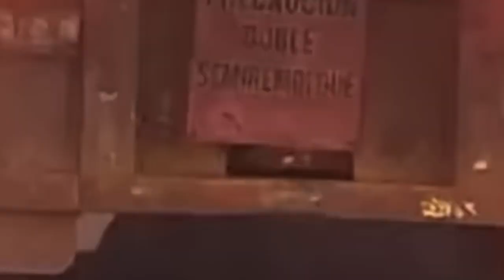El Trailero Loco 😛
Videos compartidos en las redes sociales muestran el momento en el que un tráiler que le da servicio a una compañía de carnes de Querétaro, que transitaba en dicha carretera le cerraba el paso a todo el que intentaba pasarle.
En una parte del video vemos como otro tráiler cabina blanca de doble remolque color rojo, insistentemente le trata de rebasar y se ve como el “ Trailero loco ” (como fue bautizado dicho desaprensivo conductor), le cerraba el paso varias veces, pero éste segundo conductor del otro tráiler, imprudentemente no se dejó amedrentar, y aunque están a pocos  centímetros de provocar un grave accidente, la acción afortunadamente no pasó a mayores.
La misma acción se repitió una y otra vez contra cualquier otro vehículo que intentara rebasar, quedando registrado en el video aficionado realizado por los conductores que transitaban por dicha carretera, los cuales tenían miedo de rebasarlo por temor a ser embestidos.
Posteriormente, se observa como a unos cientos de metros más adelante cuando el "trailero loco" quedó sobre el carril izquierdo, un vehículo color verde le trata de rebasar por el carril de la derecha, y el conductor “que creía ser el dueño de la carretera” se atraviesa rápidamente, provocando que el tráiler se tambaleara y terminara volcado sobre su costado derecho a orillas de la carretera.
Finalmente no se pudo determinar si hubo algún herido fruto del imprudente accidente.
Queridos amigos, recuerden:
“La seguridad es esencial en todas partes, y es responsabilidad de todos”
El número de accidentes de tráfico va en aumento en el mundo, y la única forma de reducirlos es creando conciencia para salvar vidas.
“Donar sangre es importante….pero no en nuestras calles y carreteras”